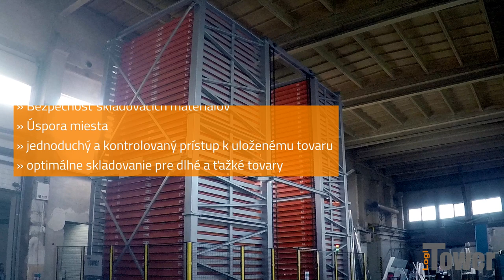LOGITOWER: EMO NEON - skladovanie plexiskla a plechu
► KLIENT: Emo Neon
► POUŽITIE: skladovanie z plexiskla a plechu
► RIEŠENIE: automatizovaný systém skladovania LogiTower, výška 8m, 3000 kg / polica
► VÝHODY:
- bezpečnosť skladovaných krehkých materiálov
- úspory miesta
- ľahký prístup k materiálom

Úspora miesta v sklade je zvýšenie výšky miestnosti. Až 3 tóny diverzifikovaných materiálov - plechu, ocele, plexiskla možno skladovať na každom z 81 políc. Materiál sa dá čerpať priamo z vozíka a prevádzať na ďalšie spracovanie.